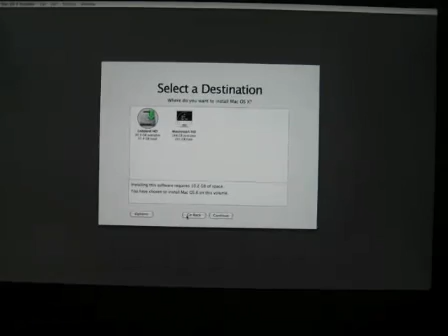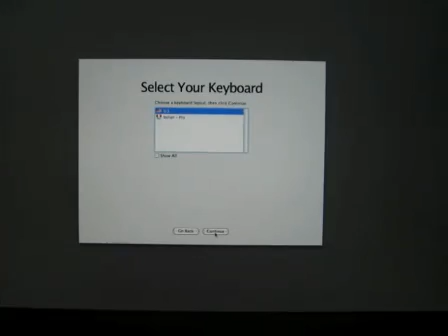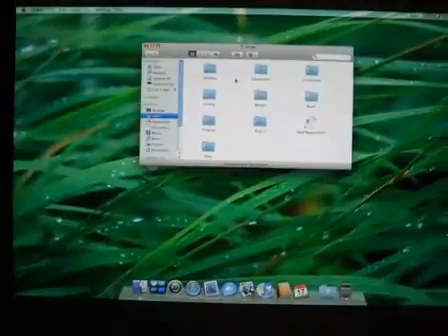Leopard installation on Apple iMac Intel Core Duo 20"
Leopard installation on Apple iMac Intel Core Duo 20" 2.00 Ghz 2GB 667Mhz Ram HD 250GB